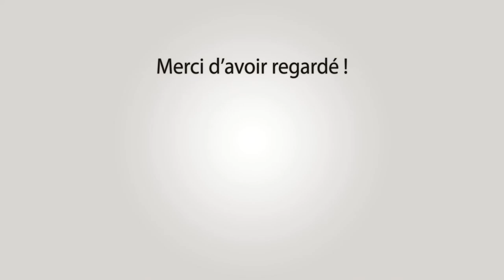BOULBON Abrivado Longue à l'Ancienne 17-09-2022 🌞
~► Outro : YLLiBzify